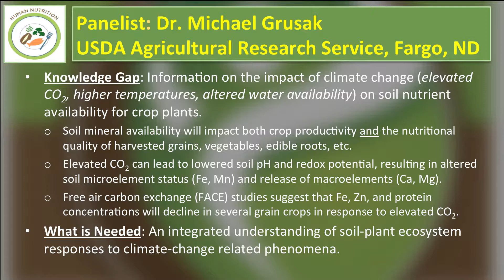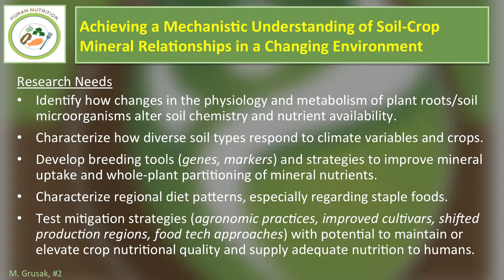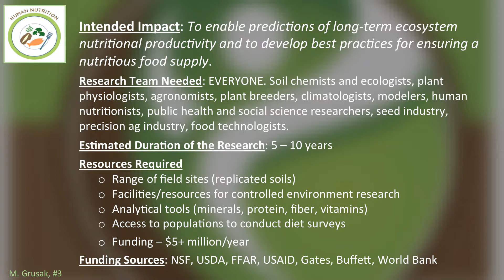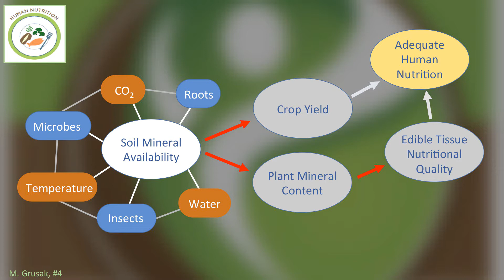The Influence of Soil Health on Human Nutrition - Michael Grusak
Dr. Michael Grusak, Director, Edward T. Schafer Agricultural Research Center, Fargo, North Dakota, addresses the Conference on Connections Between Soil Health and Human Health, October 2018, in Silver Spring, Maryland. Dr. Grusak discusses the impact of climate change on soil nutrient availability for crop plants.

The Conference on Connections Between Soil Health and Human Health was designed as a working meeting to provide a roadmap for collaborative, interdisciplinary leadership and exploration into the connections within and among soil health, the microbiome continuum from soil to plants to humans, food safety, human nutrition, fate and transport of human health-related substances in soil, and community health. Among those in attendance were soil health researchers, human health researchers, soil and medical science practitioners, public health experts, and agronomists. In addition, policy makers and representatives from soil health and human health research funding organizations discussed implications and opportunities for advancing research and societal benefits in this emerging field.